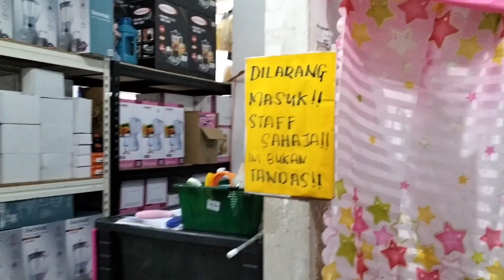shopping at OZORA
this video you're gonna watch my sister shopping at OZORA .in this video i talked in sarawak . some are translated